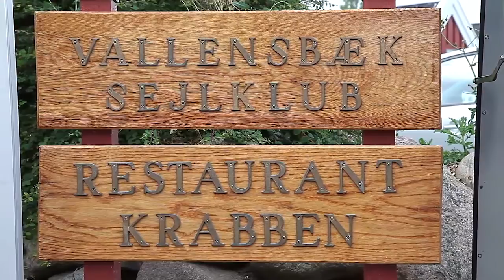Middag Vallensbæk Havn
Restaurant Krabben
Velkommen til Restaurant Krabben i Vallensbæk

Restaurant Krabben er beliggende direkte ud til Vallensbæk Lystbådehavn med stor terrasse, hvor der hele sommeren serveres både frokost- og middagsretter.
Her kan du sidde og nyde aktiviteten i havnen til lyden og livet på havnen.

Dansk/Fransk mad og retter
Menukortet byder altid på friske fornyelser. Men vi ved også, at vores gæster har deres favoritter. Derfor har vi beholdt Krabbens populære retter og tilføjer jævnligt nye, spændende og smagfuldes retter efter årstiden.
Fisk og fiskerestaurant
Krabbens køkken arbejder altid med friske råvarer udvalgt efter sæsonens aktuelle tilbud fra grønt-, kød- og fiske- torvet. Hver dag bager vi frisk bondebrød efter helt egen opskrift.

Selskabsarrangementer: Selskab og fest
Lad havet og havnen danne rammen om  næste fest. Vi tilbyder en af kystens bedste placeringer, direkte ved vandet. Udsigten er fantastisk og de fire årstider sørger for, at billedet aldrig er det samme. Når du holder din fest på Krabben, sørger for hele arrangementet med velkomstdrink og treretters menu.

Restaurant Krabben - vi glæder os til at se dig!

Restaurant Krabben
Vallensbæk Havn 7-11
2665 Vallensbæk Strand
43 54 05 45